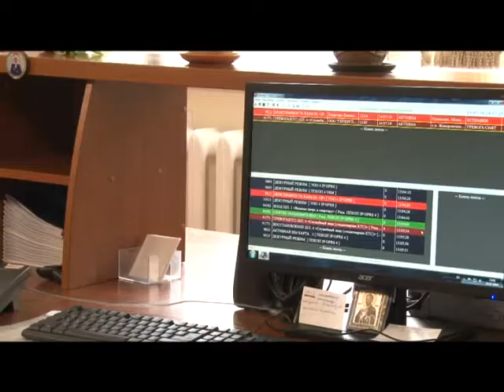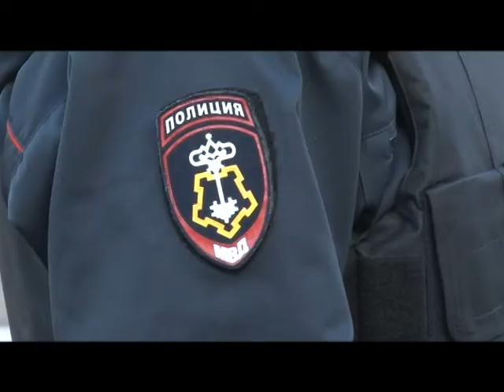Специальное интервью Охрана имущества граждан и юридических лиц